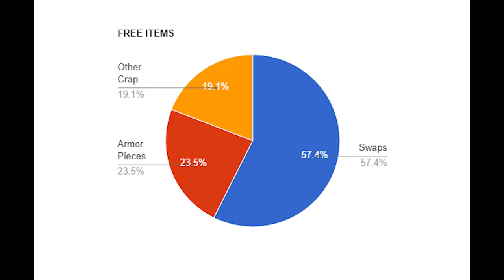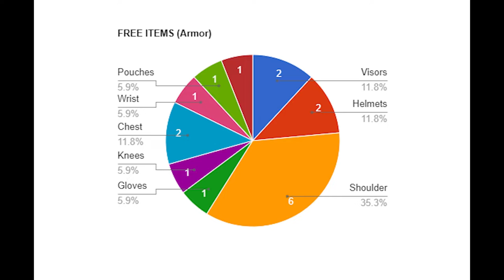Attack The Hill: Free Items Suck! (Halo Infinite: Season 2)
"Do you ever wonder how many of those free "challenge swaps" you end up with total from the free battle pass?"